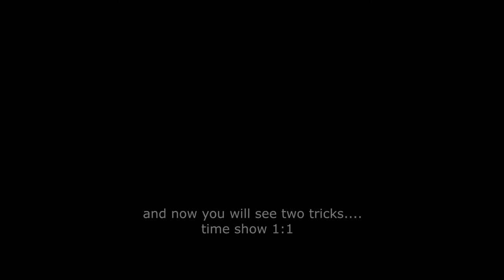Separator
Main purpose  show is soldering process. Separator is not vacuum separator. Pressure inside is 0,6 Bar.
Normal atmospheric pressure is 0,9  - 1 Bar. Dr.
Because copper double salts at filtration content Schweizers reagent, is sometime almost impossible use organic coffee paper. Therefore is much advantage use very fine stainless sieve. Because crystals are always bigger than 0,05 mm.